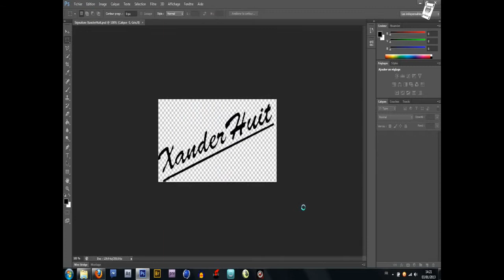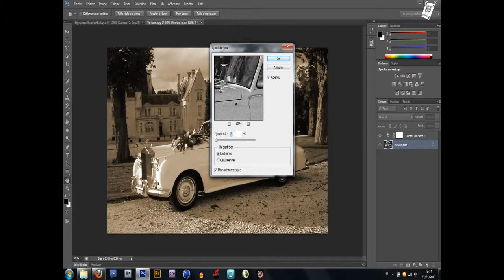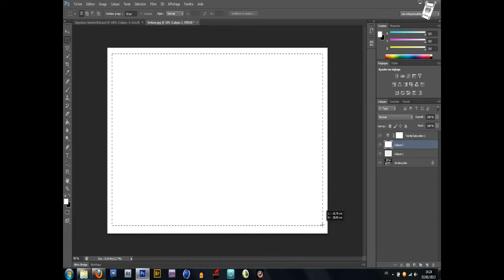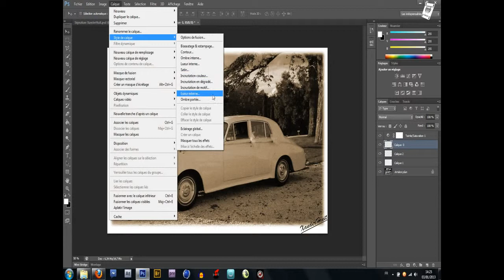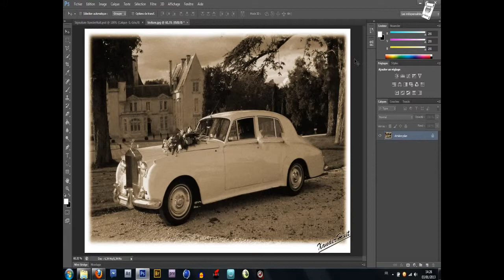XanderHuit ~ Tutoriel Effet Vieille Photo Avec Photoshop CS6 Extended [HD]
Voici pour mon 37éme tutoriel vidéo réalisé par mes soins, je vous explique comment faire un effet vieille photo rapidement et simplement à l'aide de Photoshop CS6 Extended ;)